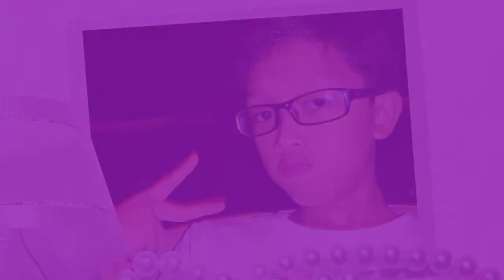Happy Birthday: Byn {From: Pan Crazy}